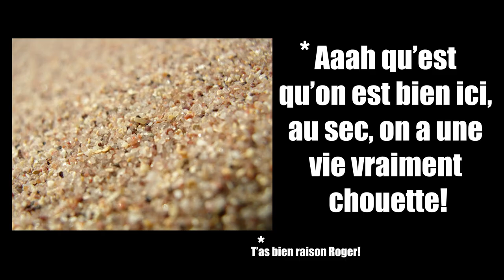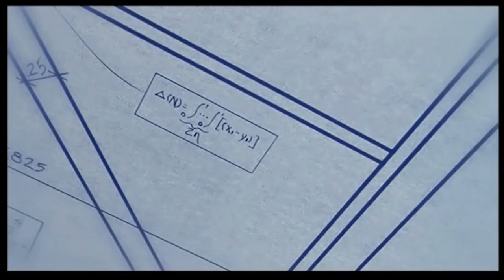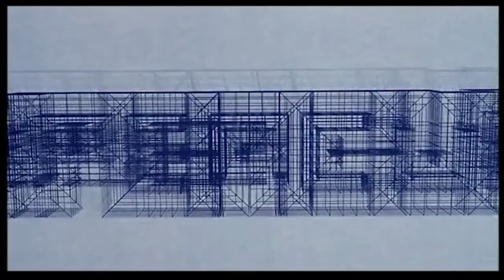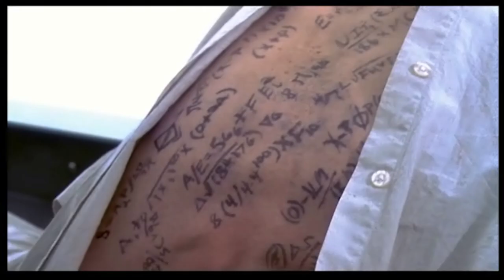Cube et Hypercube - Du classique à l'échec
C'est l'épisode de retour de vacances, une vidéo plutôt courte qui tente d'expliquer pourquoi Cube est un excellent film, et pourquoi sa suite a pris toutes les mauvaises décisions!
Selon moi un huis clos a toujours pour but de développer des personnages. C'est littéralement un exercice d'écriture que d'enfermer vos personnages dans une boîte et imaginer ce qu'ils feraient. Cube est un exemple d'écriture d'archétypes de personnalités réalistes assez "large" pour pouvoir servir d'image de nous-même, tout en restant assez précises pour créer des personnages marquants. En résumé c'est la grosse réussite du film : ses personnages. Je me rappelle de chacun d'eux, au bout d'un seul visionnage je les comprenais très bien et savais exactement pourquoi ils avaient tel ou tel réaction, prenaient tel ou tel décision.
Cube est un très bon petit film sans budget et sans prétention qui choisit un sujet et s'y colle jusqu'au bout sans s'éparpiller, ce qui est plutôt rare maintenant...
Tout ça pour dire qu'il s'agit des pires défauts de sa suite, Hypercube. Je ne suis même pas capable de me rappeler les prénoms d'aucun des personnages, encore moins leur histoire ou leur motivation; et ne me demandez pas de résumer l'histoire j'ai quasi rien compris! Ca part dans tout les sens en essayant tant bien que mal (surtout mal) de répondre aux questions laisser par Cube qui n'avaient absolument pas besoin de réponses...
Mais bien sûre cette suite a ratée bien d'autres points importants du premier...
Cube (1997) - Vicenzo Natali
Hypercube (2002) - Andrzej Sekuła